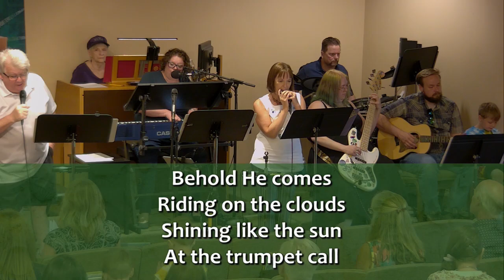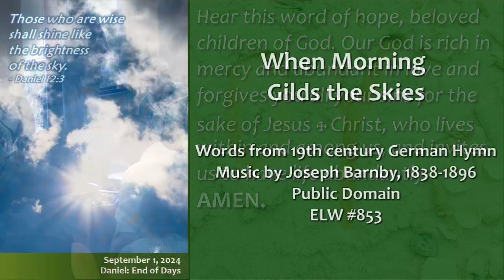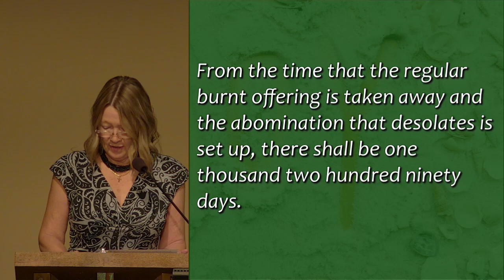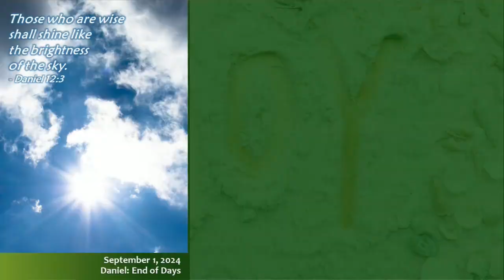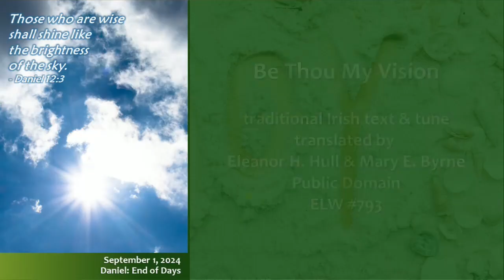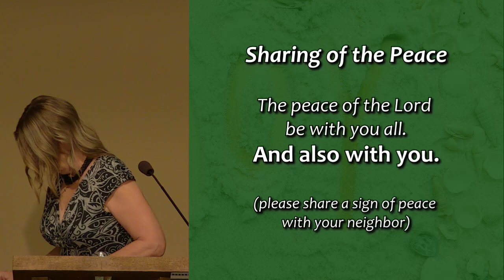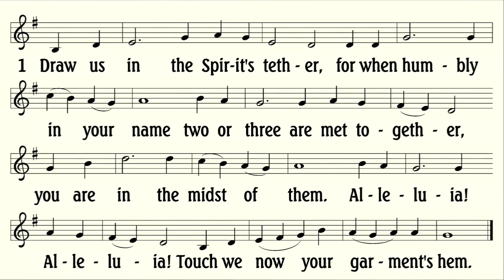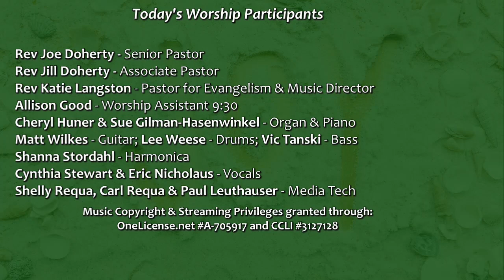Daniel End of Days Sept 01 24